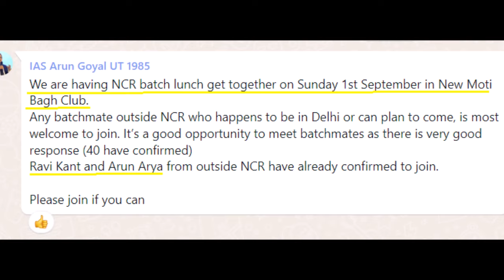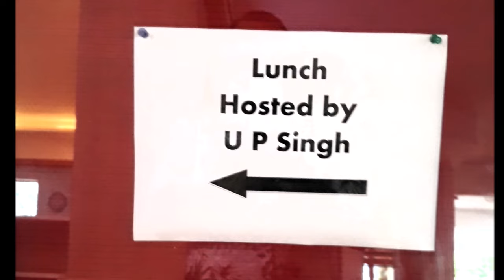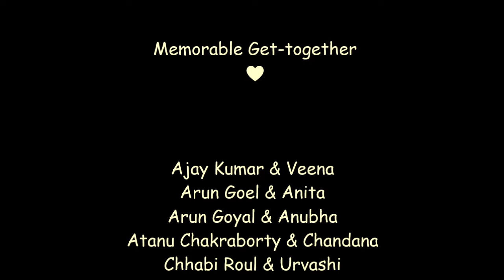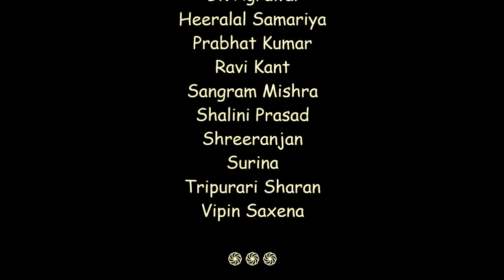IAS 1985 @ NCR, 1st Sept, 2024 ❤️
We the IAS Officers of the 1985 batch (NCR Delhi Region) had a memorable get together at New Moti Bagh Club, New Delhi.

IAS@1985 Rocks!

Ravi Kant
Hyderabad
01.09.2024